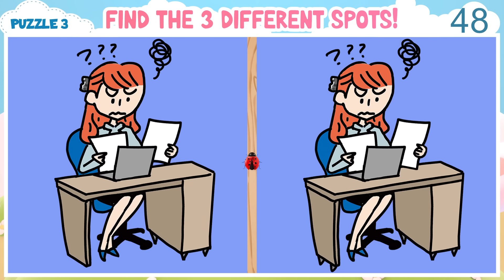Find the Difference : A Little Difficult Find the Difference Game For You [Spot The Difference #354]